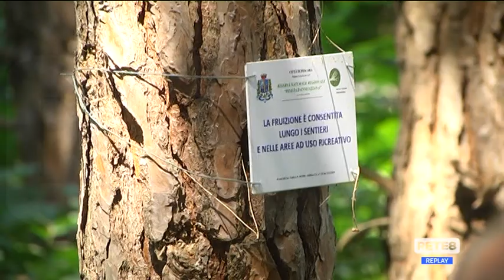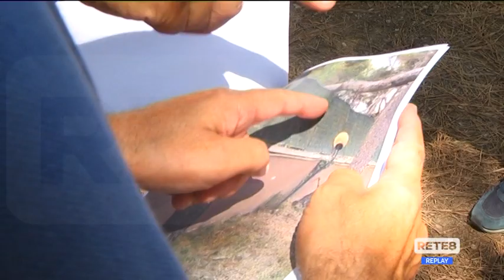Pescara - Incendio pineta, Masci replica alla SOA